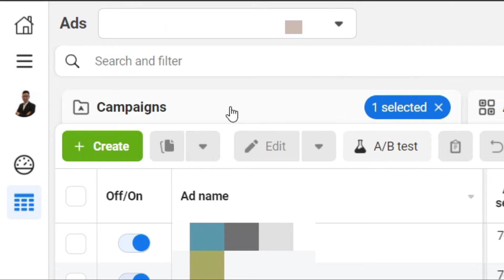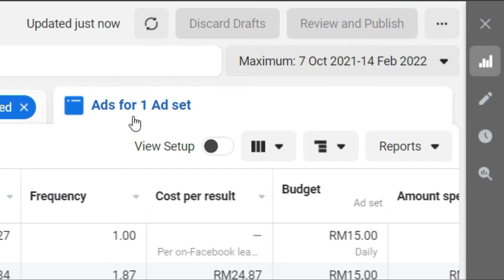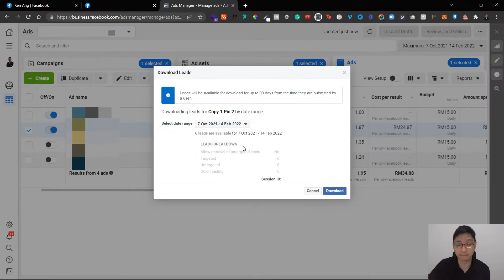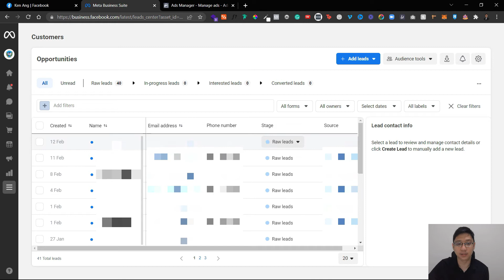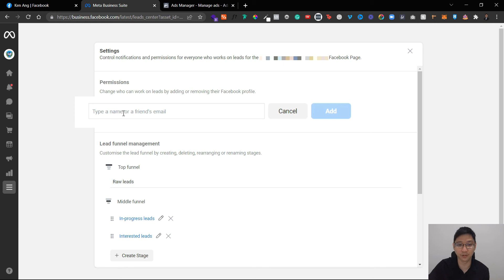How To Download Leads from Facebook Lead Ads Campaign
This tutorial will show you how you can download leads from Facebook Lead Generation Campaign. These leads can be downloaded through Facebook Ads Manager and it also can be downloaded through Facebook Lead Centre. I'm also going to give you a little bit guide through Facebook Lead Centre, so if you want to use it you can feel free to use it.